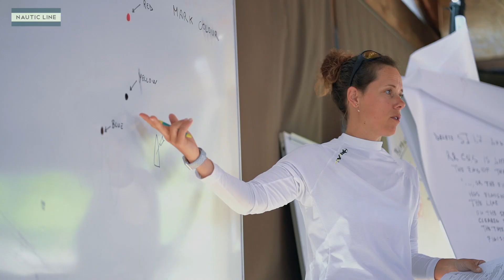Open Romanian National Championship Match Race 2018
Open Romanian National Championship

Match Race 2018